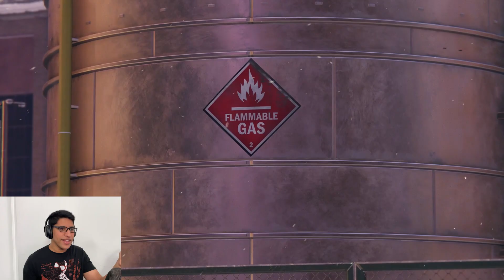Miles Morales Breaks My PS5 In! (*I'm Too Good At This Game*) | Spider-Man Miles Morales (PS5)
(Check his stuff out!)

Yo Goonies!

I wanted you guys to experience me testing my ps5 out for the first time, and what better game than this absolute heater of a game?! I am always happy to update hardware, and will continue to do so as I continue to make content! I am really happy to have this video out today too, because it makes me feel like I am getting the hang of my new schedule and am ready to pump out more content more efficiently. Also this video in particular is an awesome one for me to film, because its a real measure of how far I've come, and how far I still have to go! I am so much better at editing, and have way better hardware now than when I uploaded my initial playthrough of this. I even used almost the exact same screenshot for my thumbnail, and even though the original is one of my favorites, I still see a clear upgrade with this tribute to that! A better camera, and a better sense of how to make a thumbnail. The first episode of my play through was the first time I ever put myself into a game in the thumbnail, and it meant a lot to me. The point of a thumbnail is to let people have a window into what they are getting into by clicking the video, and for this one and about every video game thumbnail since, you're getting Spiderman and me reacting with the characters like im there with them.

I love this game, but I won't be recording a ps5 playthrough, because I know it'll be way less enjoyable for me and for anyone who watches it. I already know everything that happens, so every reaction will be to things I have already seen, and I dont see that being entertaining to film and subsequently to watch.

Another main major benchmark that this video reminds me of, is that when I did the first playthrough, which I was very proud of as a whole, I didn't have you Goonies! I am thankful for all of you guys watching my stuff, and as always hope you enjoy! I cant wait to start my next series! Or film my next skit! Its videos like these that energize me, and make me want to keep pushing forward to make more quality content that I can look back on with pride! I'll catch you guys in the next one! Stick with me Goonies, we have a crazy journey ahead of us!